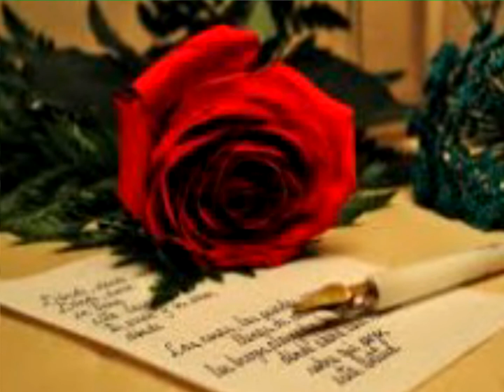Billy MIRANDA Run rose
Pour le plaisir... Un titre issu des desperate rock 'n' roll...

Groupe de passionné(e)s des 50'